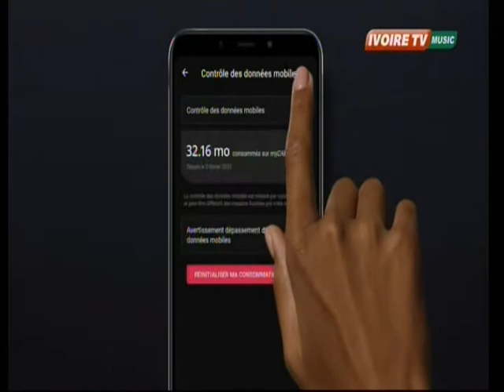17 MARS 2022 CANAL+ MY CANAL SALON 17H45 avi